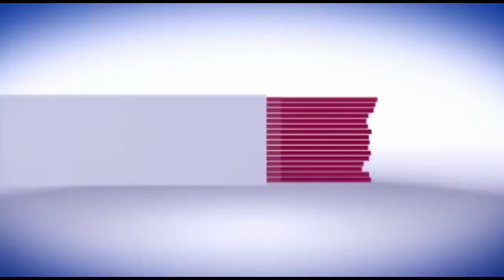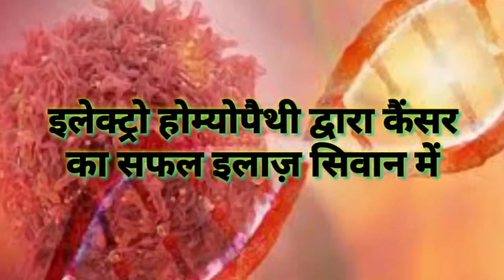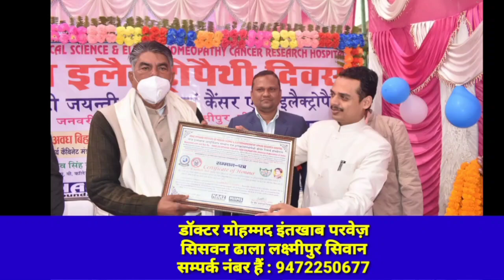सिवान में अभी अभी व्यवसायी को मारी गोली, स्वर्ण व्यवसायी को मारी गोली। देखें खबर...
सिवान पुलिस प्रशासन के लाख चाक चौबंद के बीच अभी भी स्वर्ण व्यवसायियों पर अपराधियों की बुरी नजर हटने का नाम नहीं ले रही है। जिसके चलते अभी भी शहर में सक्रिय अपराध कर्मियों की वजह से स्वर्ण व्यवसायियों में दहशत का माहौल कायम है।इसी कड़ी में बुधवार की देर शाम एक स्वर्ण व्यवसाई को एक बाइक पर सवार तीन अपराध कर्मियों ने गोलीमार गंभीर रूप से घायल कर दिया।उक्त घटित घटना के बाद मौके पर अफरा-तफरी का माहौल कायम हो गया तथा घटना को अंजाम देने वाले अपराध कर्मी आसानी से भाग निकले। बाद में घायल स्वर्ण व्यवसाई को स्थानीय लोगों द्वारा प्राथमिक उपचार हेतु सिवान सदर अस्पताल में भर्ती कराया गया है।जहां घायल स्वर्ण व्यवसाई का इलाज जारी है।घायल स्वर्ण व्यवसाई नगर थाना क्षेत्र के पुरानी बजाजी निवासी श्री कृष्ण बिहारी लाल का 22 वर्षीय पुत्र प्रिंस सोनी बताया जा रहा है।अपराधियों के गोली के शिकार प्रिंस सोनी जो अपना आभूषण का दुकान बंद कर सिसवन ढाला के समीप से साइकिल सवार होकर अपने घर लौट रहे थे कि तभी एक बाइक पर सवार तीन अपराध कर्मियों ने उन्हें घेर कर उनसे थैला छीनने का प्रयास करने लगे।विरोध करने पर उनके दाहिने पैर में गोली मार दी।